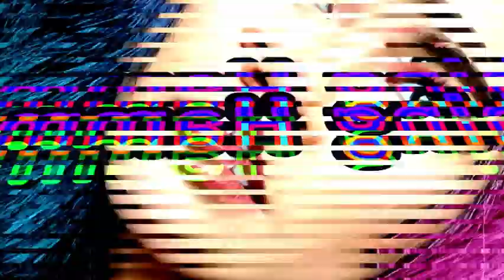Pinay living alone in texas 🇺🇸: A DAY IN MY LIFE (Very busy)